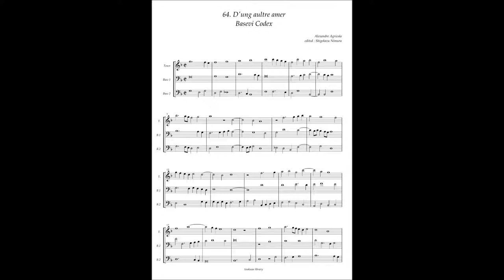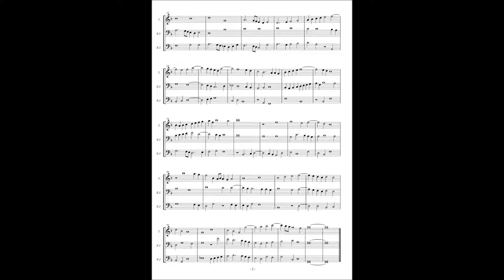Basevi Codex, (64) Alexander Agricola "D'ung aultre amer"